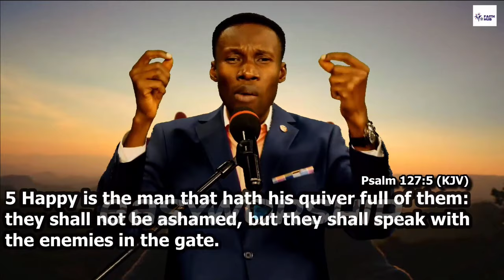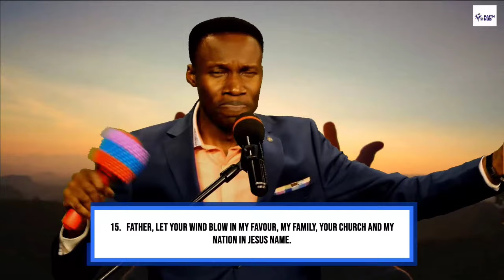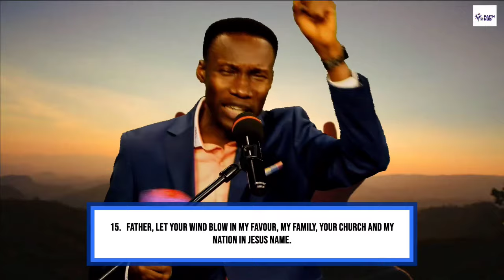Day 4 of 50 // Pray for Your Children// RCCG Fasting and Prayers 2024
They that wait upon the Lord shall renew their strength...Isaiah 40:31

Join us here daily we pray through this year's RCCG 50 Days of Fasting and Prayers.

Remain blessed.